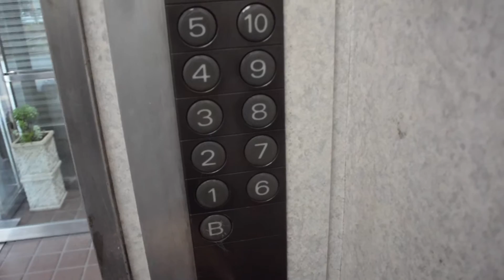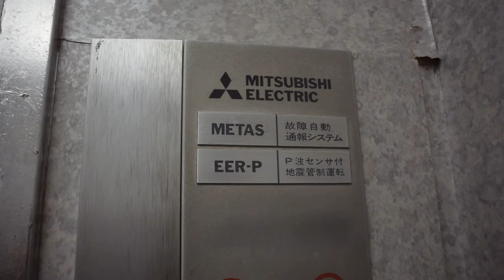豊島区某ビルの三菱製エレベーター(エレアド)②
綺麗なビルにあります
モーター音が静かでした